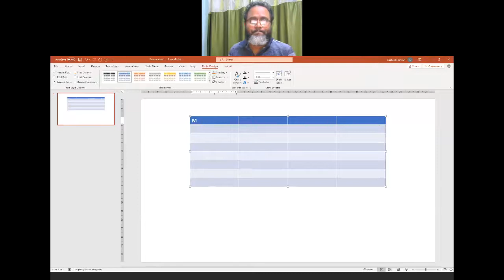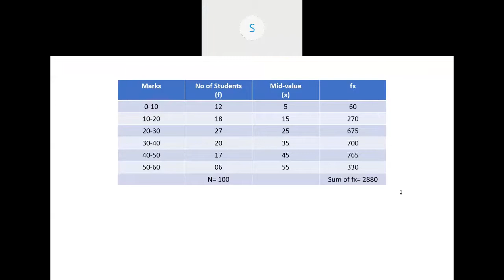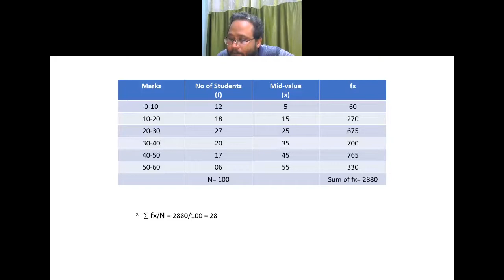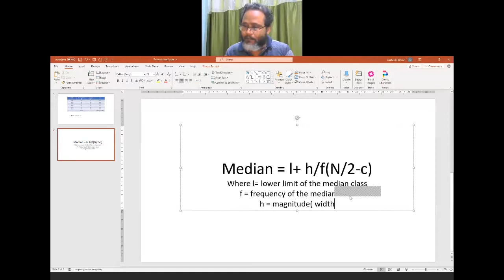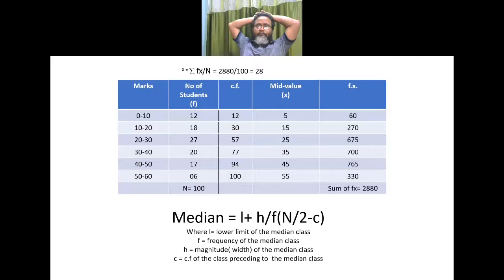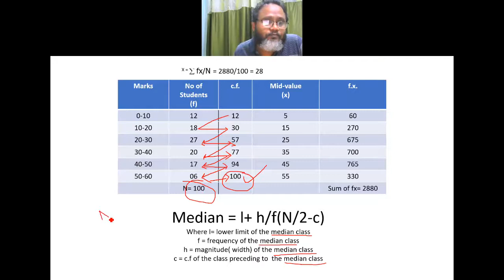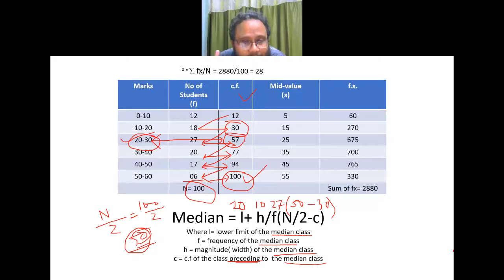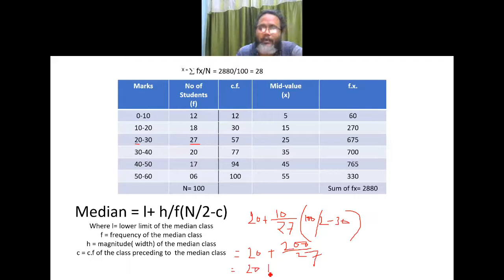Statistics Tutorial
Statistics